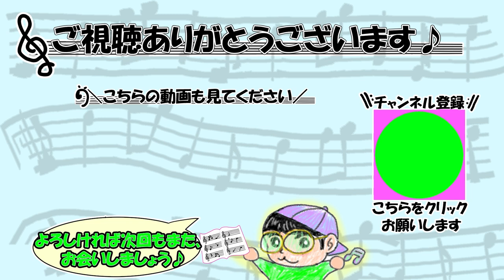『追いかけ途中』作曲・動画制作：ままま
動画制作時に使用している自作BGMです♪
お気に召しましたら是非ご使用ください◎

2.ご使用の用途や営利、非営利を問わず無料でご自由にお使いいただけます。
3.素材をご使用される際は、作品名である『架け橋の作り方』と作者である『ままま』を、それぞれ動画の概要欄に表示してください。表示方法はどのような形式・表記でも構いません。

※ご使用される際の報告義務は一切ございませんが、ご一報いただけると大変嬉しいです◎
※当チャンネルや動画のリンクも張っていただけると至極で嬉しいです◎
　下記、BGMもよろしければご視聴ください♪

Roland JUNO-Di
マウスコンピューター G-Tune ノート